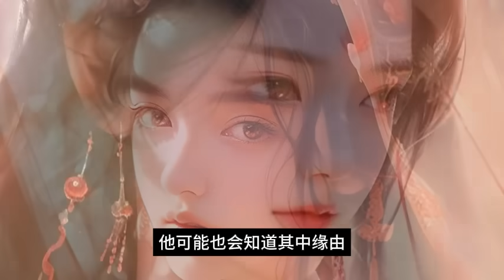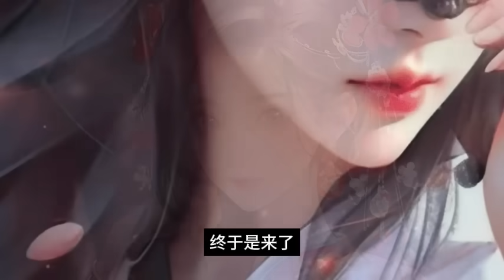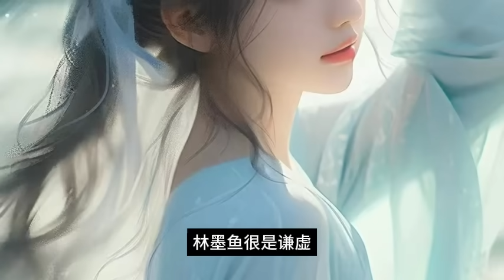给赞 |第3257-3258集.全民转职.死灵法师我即是天zai